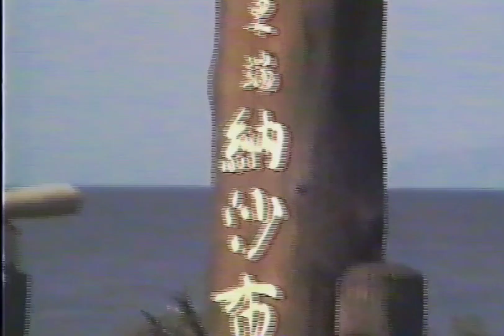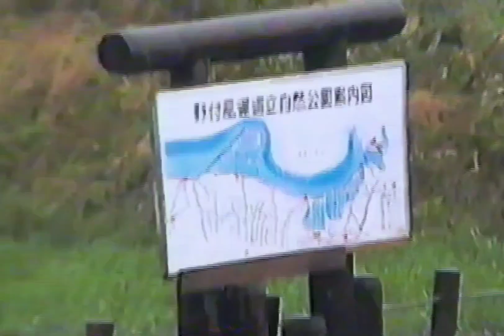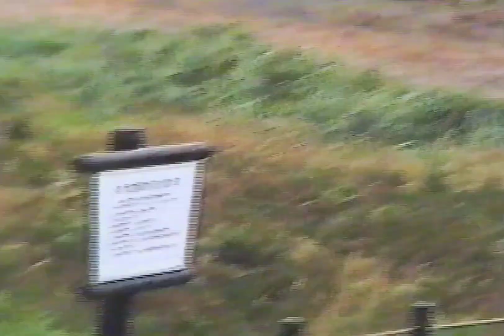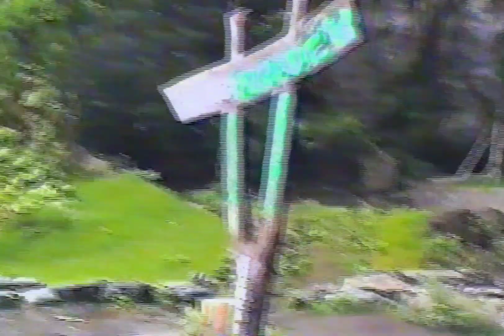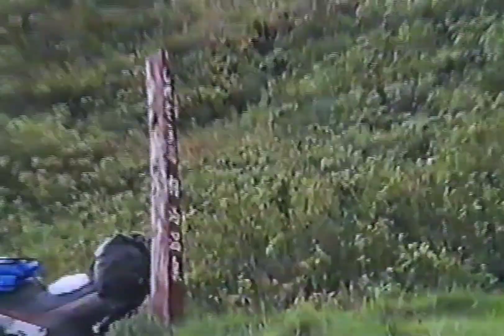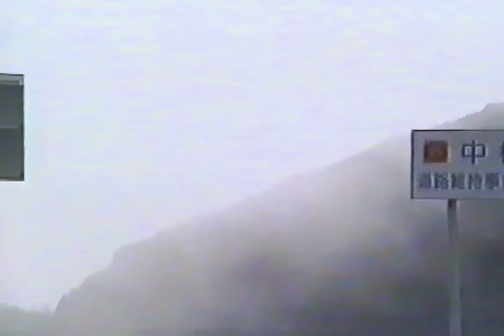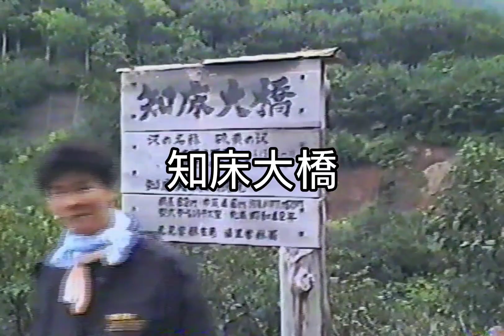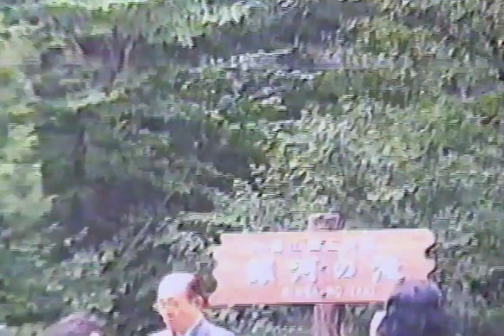1989北海道ツーリング(30年以上前のモトブログ？)kawasaki ZX-4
1989年北海道の道東をツーリングしてきました😃
北海道っていいよね♪😆

字幕に誤りありました😅
❌はちみつ族
⭕ミツバチ族